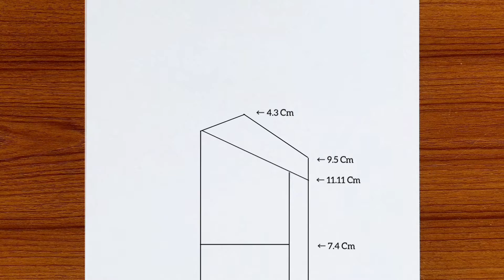How to Draw A Beautiful girl drawing | Beautiful dress | Girl Face drawing | hair drawing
How to draw a beautiful girl drawing | Beautiful dress | Girl face drawing | hair drawing | Cute drawings | bir kız nasıl çizilir - How to draw a Girl Face image for Beautiful dress with colour pencil step by step for How to draw A girl with beautiful  hair pencil sketch drawing and Easy Pencil Drawing Tricks For Beginners step by step...
HowToDrawAGirl HridoyDrawingAcademy CuteDrawings video will be very useful for drawing newcomers

                              :Matador Genlus 2B ✑

(2) Withe hand gloves

(3) Dobell A A4 Size Paper (1)

▬▬▬▬▬▬▬  Music ♪♫ ▬▬▬▬▬▬▬

▬▬▬▬▬▬▬  Music ♪♫ ▬▬▬▬▬▬▬

رسم فتاة
فتاة رسم كيفية
رسم الشعر
लड़की ड्राइंग
dibujo de niña
kalem kroki

Please subscribe to my channel for all my latest videos updates and don't forget to Like Comment Share and Press the Bell ICON to never miss any new video of my channel.